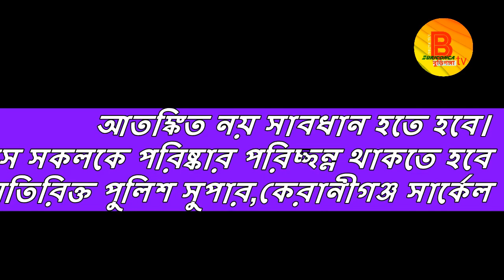করোনা ভাইরাসে সকলকে পরিষ্কার পরিচ্ছন্ন থাকতে হবে --অতিরিক্ত পুলিশ সুপার,কেরানীগঞ্জ সার্কেল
আতঙ্কিত নয় সাবধান হতে হবে।করোনা ভাইরাসে সকলকে পরিষ্কার পরিচ্ছন্ন থাকতে হবে । এ লক্ষ্যে রোববার সকাল থেকে কেরানীগঞ্জ  মডেল থানায় আগত সকলকে জীবানু ধ্বংসকারী ওষুধ দিয়ে হাত পরিস্কার করন কার্যক্রম শুরু করা হয়।